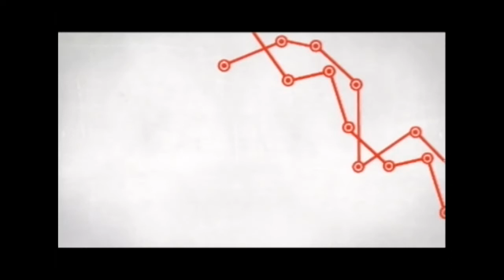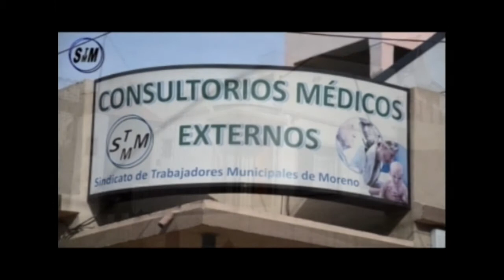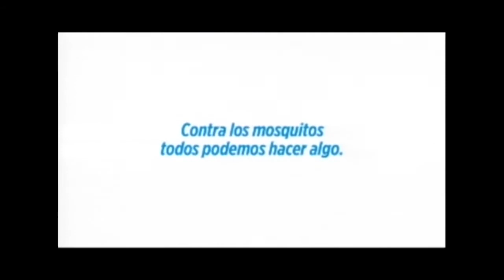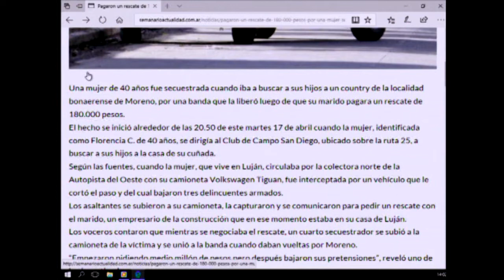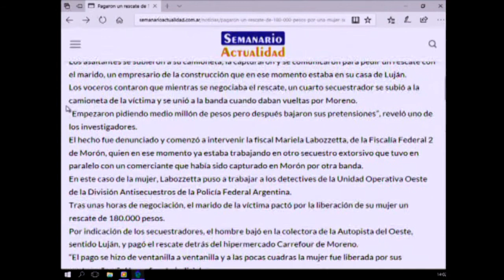Moreno Noticias 1º Edición - 19/04/18